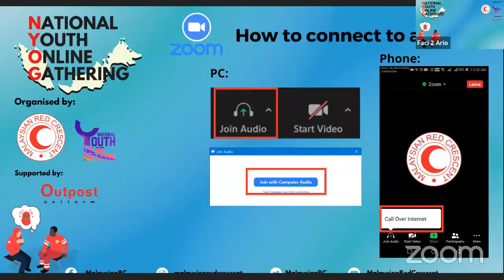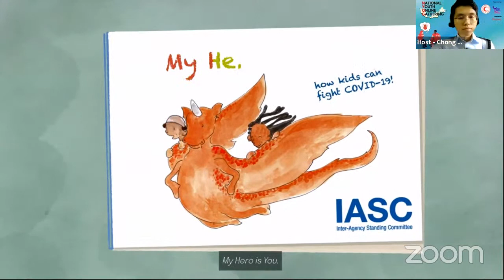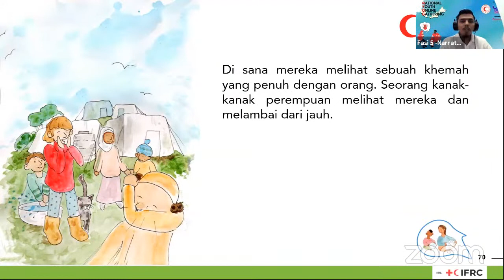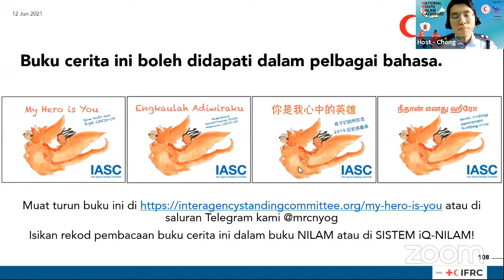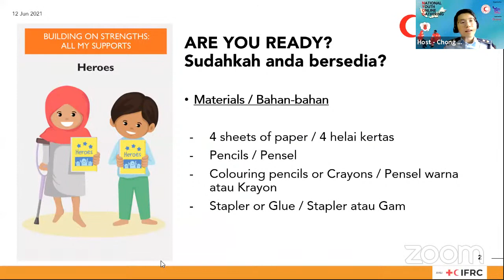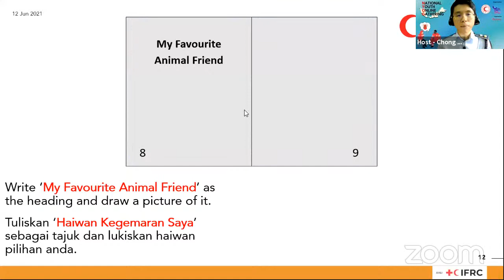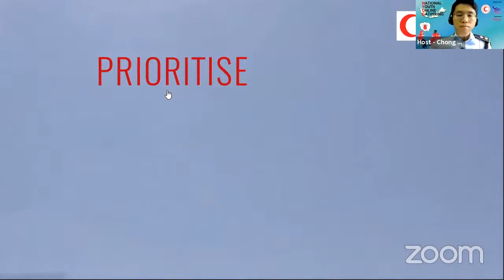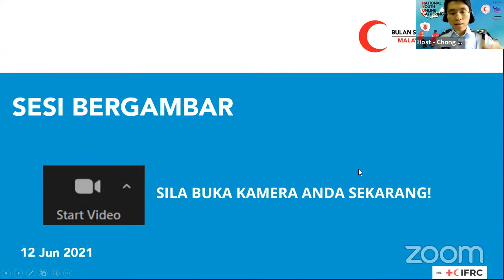National Youth Online Gathering - Mental Health Matters (PRIMARY SCHOOL)